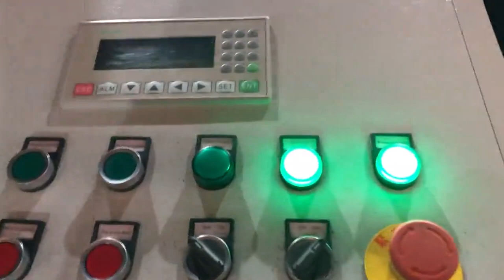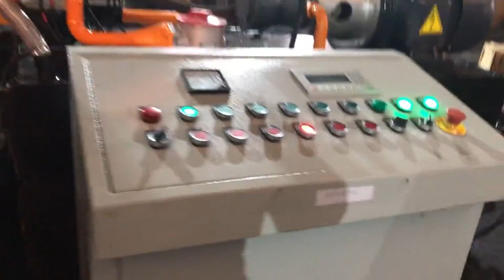Magnesium shavings presser plant | bronze chip briquet machinery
TCM BALER Details of Magnesium shavings presser plant | bronze chip briquet machinery, aluminum shavings briquetter plant | bronze chip press machinery, zinc chip presser plant | Magnesium powder compact machinery,

TCMBALER is a professional Magnesium shavings presser plant | bronze chip briquet machinery manufacturer and supplier in China for more than 20 years, and we can offer Magnesium shavings presser plant | bronze chip briquet machinery for sale with a cheap wholsale factory price for our customers without any agent or dealers if you wanner buy our Magnesium shavings presser plant | bronze chip briquet machinery.